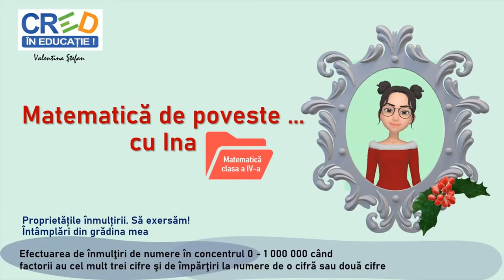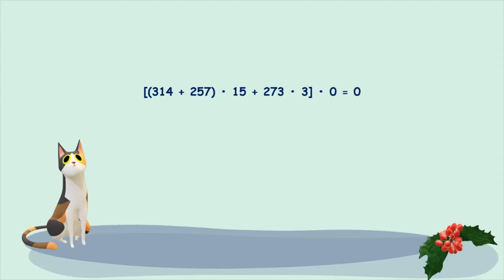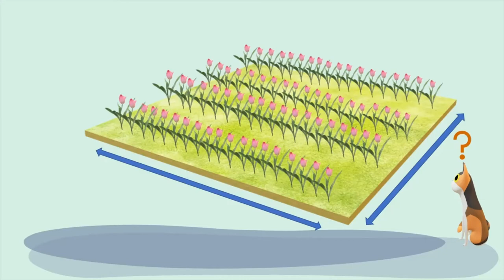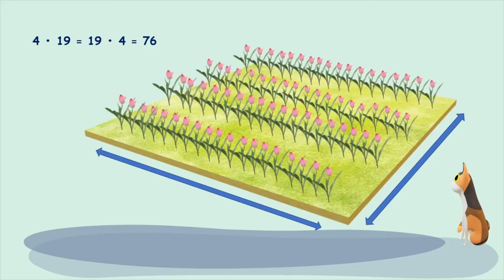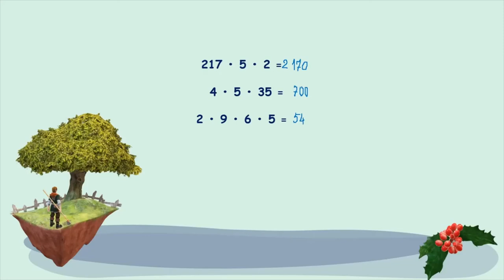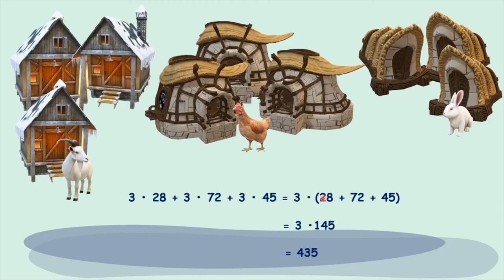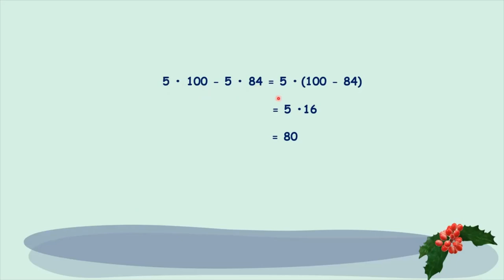Proprietățile înmulțirii. Să exersăm! Întâmplări din grădina mea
Continuare a videoclipurilor care prezintă proprietățile înmulțirii, acest material propune o serie de exerciții speciale de exersare
a fiecărei proprietăți. Pornind de la lectura „Întâmplări din grădina mea” de Ana Blandiana, materialul propune exersarea fiecărei proprietăți a înmulțirii.
Copiii descoperă 1 ca element neutru, factorul 0, comutativitatea, asociativitatea și distributivitatea față de adunare și scădere.
Personajul tutore intervine cu notații sau indicații pe ecran, cu verificare.
Exercițiile propuse sunt însoțite de ilustrații suport relevante, realizate conform temei generale.
Caracterul interactiv a fost introdus prin câteva exerciții care oferă timp de rezolvare individuală.